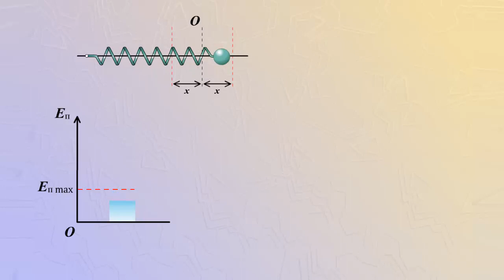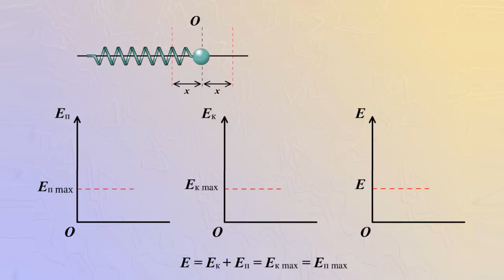Превращение энергии при свободных колебаниях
Выясним, какие превращения энергии происходят при колебаниях пружинного маятника.
При растяжении пружины ее потенциальная энергия увеличивается.

При движении груза к положению равновесия потенциальная энергия пружины уменьшается, а кинетическая энергия груза увеличивается.
В положении равновесия кинетическая энергия груза максимальная, а потенциальная энергия пружины равна нулю.
При сжатии пружины увеличивается ее потенциальная энергия и уменьшается кинетическая энергия груза
При максимальном сжатии потенциальная энергия пружины максимальна, а кинетическая энергия груза равна нулю.

Если пренебречь силы трения, то в любой момент времени сумма потенциальной и кинетической энергии остается неизменной.

При наличии силы трения энергии расходуется на совершение работы против этой силы, амплитуда колебаний уменьшается и колебания затухают.
Таким образом, свободные колебания маятника, происходящее за счет первоначального запаса энергии, всегда затухающие.